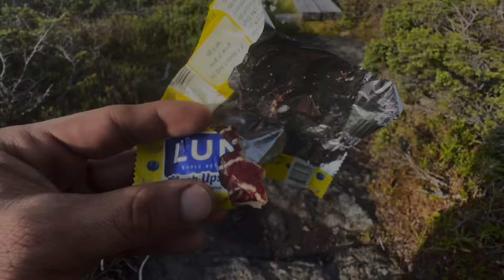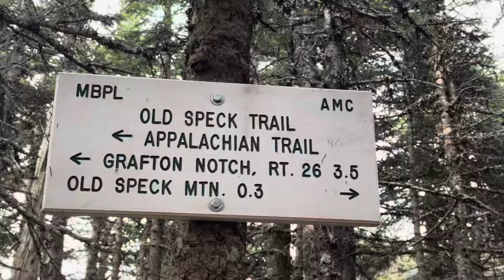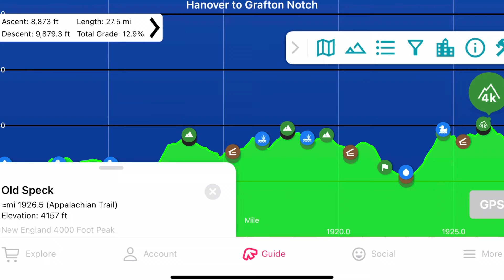Old Spec Sunset | AT ‘24 | Adventure Therapy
Old Spec fire tower into Bethel for some u expected magic! Had a blow out on the shoes and got lucky with a ride. Good day!